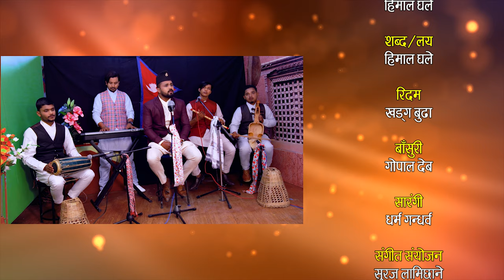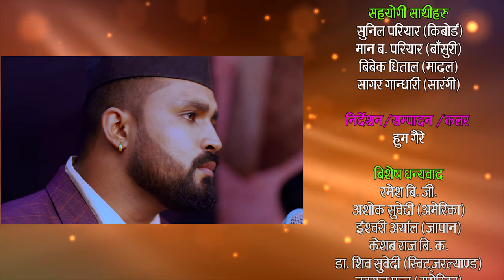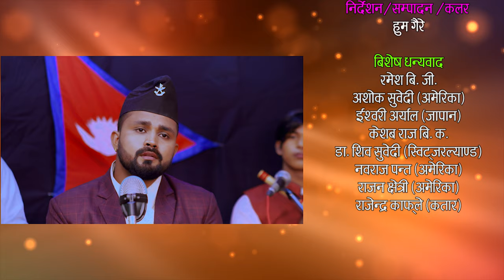Sunkoshi Purba Paryo Ki सुनकोशी पूर्व पर्योकी by Bikram Pariyar | Himal Ghale | Nepali Lok Song 2077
Presenting Nepali lok song Sunkoshi Purba Paryo Ki by Bikram Pariyar penned & composed by Himal Ghale only on Bikram Pariyar's official YouTube channel.

Bikram Pariyar Presents:- Nepali lok Song 2021

🎶 Audio Credits:-

♪ Song:-
Sunkoshi Purba Paryo Ki
सुनकोशी पूर्व पर्योकी

♪ Singer:-
Bikram Pariyar

♪ Original Singer:-
Himal Ghale

♪ Lyrics / Music:-
Himal Ghale

♪ Rhythm:-
Kharka Budha

♪ Basuri:-
Gopal Dev

♪ Sarangi:-
Dharma Gandharbha

♪ Music Arranger:-
Suraj Lamichhane

♪ Mixing:-
Kumar Rana

♪ Studio:-
Maruni Digital
Kathmandu

🎬️ Video Credits:-

🎬 Director / Editor / Colorist:-
Hum Gaire

🎬 Live Musicians:-
Sunil Pariyar ( Keyboard)
Man B. Pariyar ( Basuri)
Bibek Dhital ( Madal)
Sagar Gandhari ( Sarangi)

🎬 Cinematographer:-
Keshav Bishwokarma

🎬 MUA:-
Mohan Lama

🎬 Production Controller:-
Ramesh Mahara

🎬 Post Production:-
Bishal Movies Pvt. Ltd.

🎬 Special Thanks:-
Ramesh BG
Ashok Subedi (USA)
Ishwori Aryal (Japan)
Keshav Raj BK
Dr. Shiba Subedi (Switzerland)
Nabaraj Panta (USA)
Rajwan Chhetri (USA)
Rajendra Kafle ( Qatar)